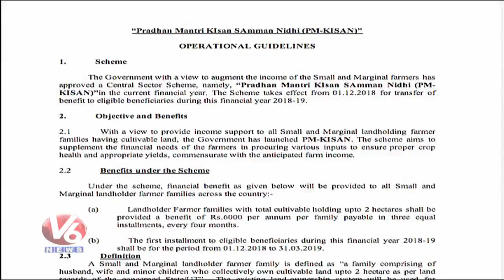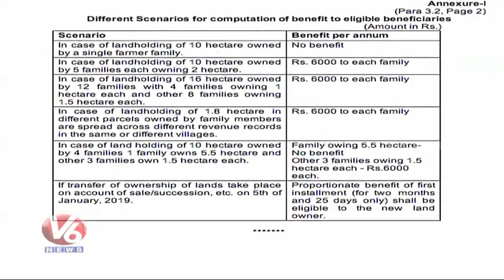PM Kisan Samman Nidhi Eligible For Farmers Who Living In Their Villages | Hyderabad | V6 News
PMKisanSammanNidhi Eligible For Farmers Who Living In Their Villages | Hyderabad | V6 News